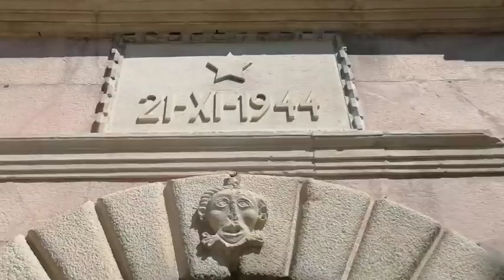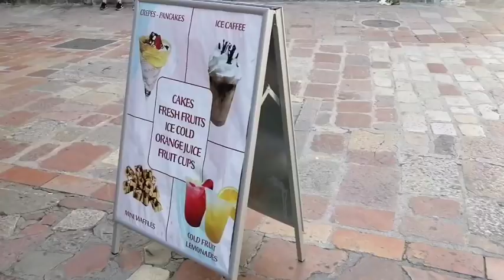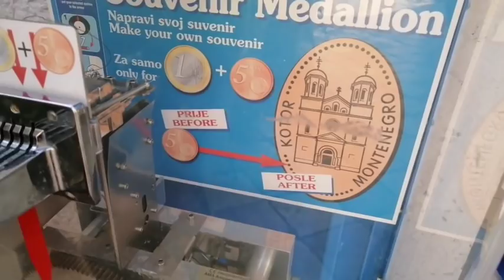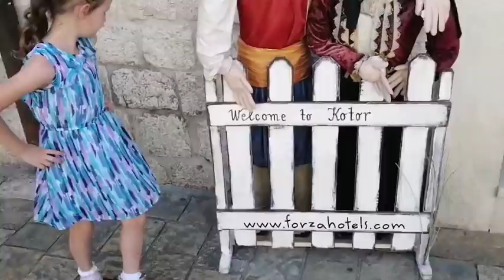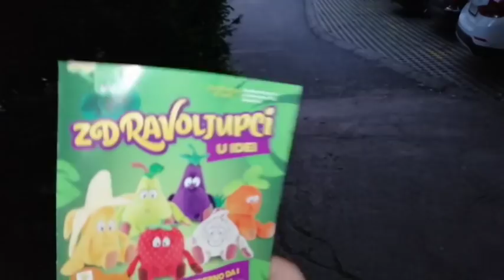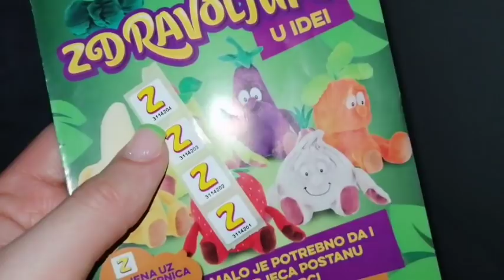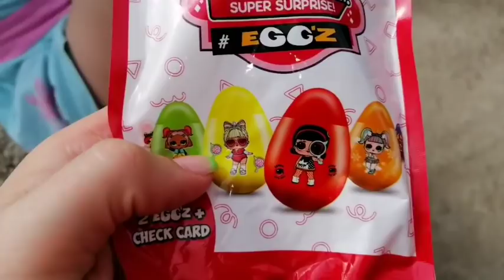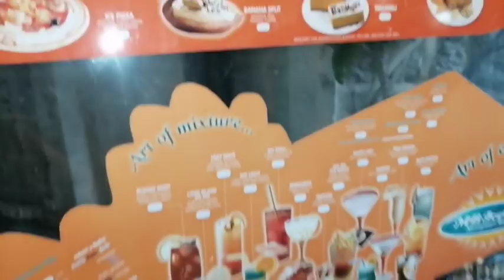Još jedan dan sa Magdalenom na moru / Kotor 2019.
Dragi drugari evo još jednog dana sa nama na moru. Danas Vas vodimo najpre u Kotor, a potom u Budvu, nadam se da će Vam se dopasti 😊
Hvala što nas gledate i vidimo se uskoro u novom videu, možda već sutra, ljubimo Vas bubu i ja 😊😘💖💜